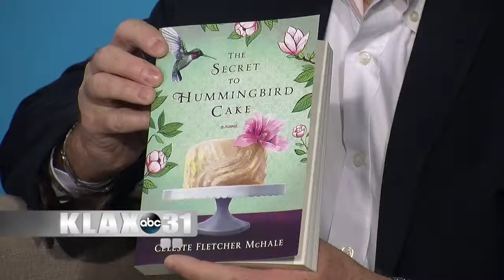At Your Service Celeste McHale